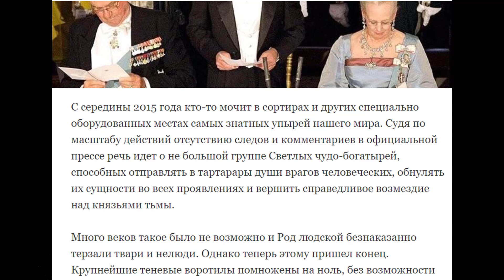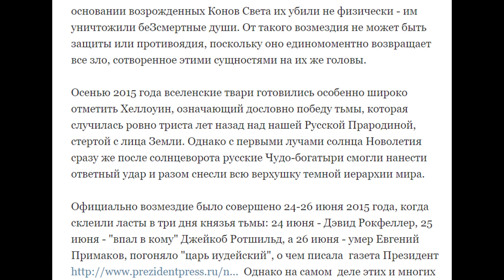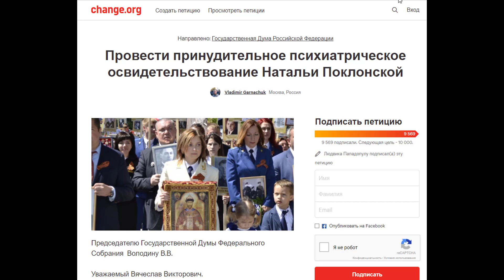Кого мочит в сортире высокочтимый Президент? № 1445